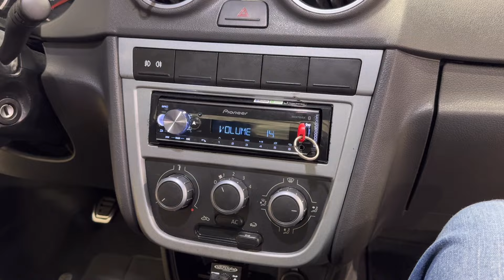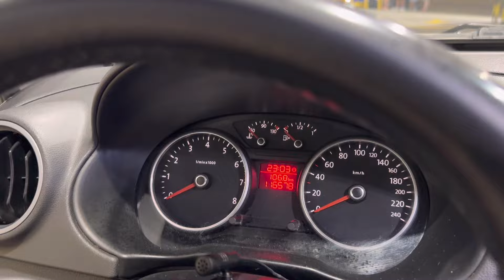SAVEIRO G5 COM SUSPENSÃO A AR! SE LIGA NA QUALIDADE DESSE PROJETO! ENTHUSIASTS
SE LIGA NESSA SAVEIRO G5 COM SUSPENSÃO A AR, RODAS DE MECA E VOLANTE DE JETTA! ASSISTAM ATÉ O FINAL

FIXA NA CITY ( O melhor lugar pra customizar seu carro: suspensão, teto solar, envelopamento, elétrica e muito mais) 👇👇

UNIPRO PROTEÇÃO VEICULAR ( Proteção total do seu veículo turbo, rebaixado e original. FAÇA SUA COTAÇÃO) 👇👇

FINESE ESTÉTICA AUTOMOTIVA
(Serviços de polimento técnico,  lavagem detalhada, polimento de faróis e muito mais...)